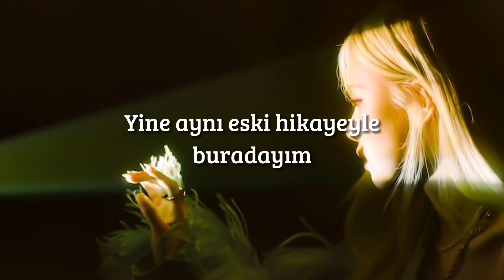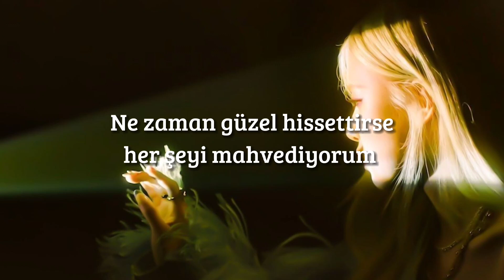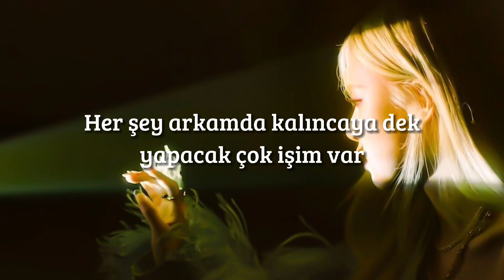Rosé - Hard to love (Türkçe Çeviri)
のnyx

Ain't no magic tool to fix it
You should keep your distance
I'm only telling you because I care
'Cause I'm hard to love, find it hard to trust
When it feels too good, I just fuck it up
You want all of me, I can't give that much
So don't fall too hard, 'cause I'm hard to love
I'm hard to love
Yeah-hey (hard to love)
Never meant to cause you a problem
Here I am, yet once again with the same old story
You don't see the issues, I got 'em
Yeah, I do (yeah, I do) yeah, it's true (yeah, it's true)
I'll make it feel like Heaven, but I swear I'm not a saint
And you won't see the truth 'causе I'll be kissing it away
Yeah, I'll be all you need until I'm driving you insanе
Baby, all I'm tryna do is save you the pain
Up 'til I'm down, I'm all in 'til I'm out
Got a lot to work out 'til it's all behind me
You know you don't play with fire in the dark
Protect your heart, ain't no goin' back once you start
I'm tryna be nice